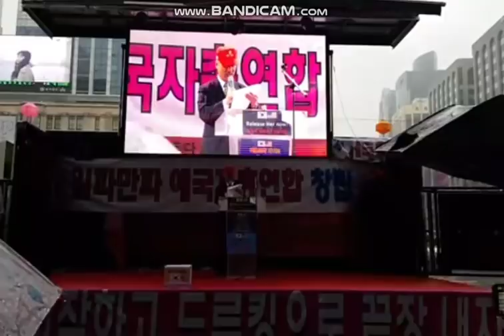일파만파-김평우변호사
일파만파지지연설문-김수열회장대독
태극전단 데이너김